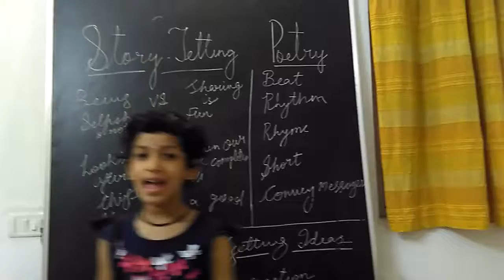Watch Unlimited Movies